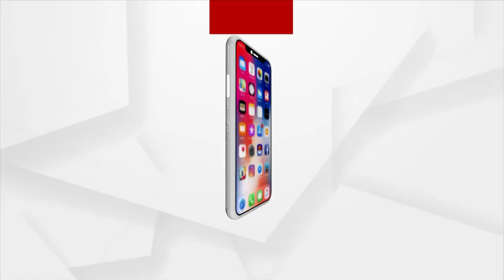ଯୁବ ସ୍ତମ୍ଭକାର ପ୍ରୀତିଛନ୍ଦା ଧଳଙ୍କର ବହି ଉନ୍ମୋଚନ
ଯୁବ ସ୍ତମ୍ଭକାର ପ୍ରୀତିଛନ୍ଦା ଧଳଙ୍କର ଫିଚର୍ ସଙ୍କଳନ ‘ଫେମିନିଜିମ୍ ଓ ଅନ୍ୟାନ୍ୟ ପ୍ରସଙ୍ଗ’ ରାଜ୍ୟପାଳ ପ୍ରଫେସର ଗଣେଶୀ ଲାଲଙ୍କ ଦ୍ବାରା ଉନ୍ମୋଚିତ ହୋଇଯାଇଛି । ଏହି ଅବସରରେ ରାଜ୍ୟପାଳ ଲେଖିକା ଶ୍ରୀମତୀ ଧଳଙ୍କୁ ଅଧିକ ଲେଖିବା ପାଇଁ ପ୍ରେରଣା ଯୋଗାଇଥିଲେ ।